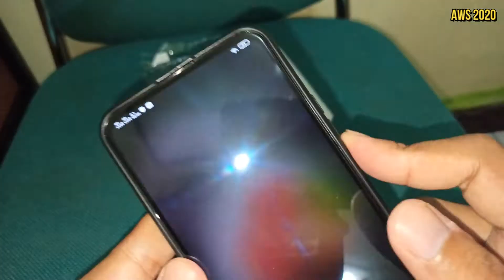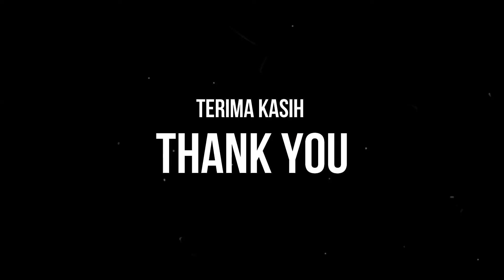AUTOFOCUS BLACK MATTE LEATHER CASE VIVO V17 PRO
Salah satu softcase sebagai aksesoris Vivo V17 Pro yang bisa didapatkan di toko-toko aksesoris handphone :)